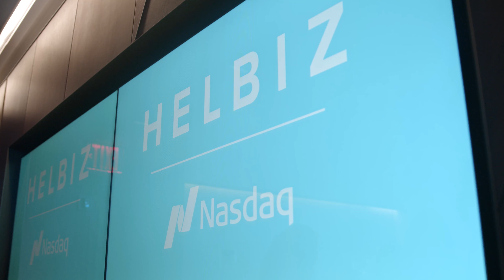Helbiz is the first micro-mobility company to list on Nasdaq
Throwback to one week ago: $HLBZ, we're the first micro-mobility company to list on Nasdaq! A day to remember for all of us here at Helbiz but also for our worldwide community of Helbiz riders and those who believe micromobility will make a difference in our cities' future!